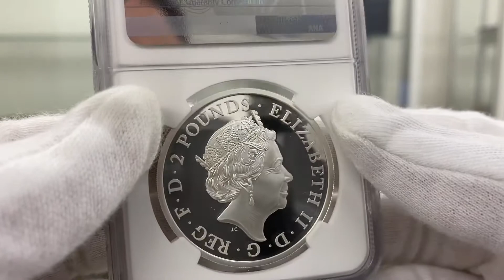2020 英国紋章の獣(けもの)コレクション モーティマーのホワイトライオン 2ポンド 銀貨 1オンス プルーフ NGC PF 70 UC ER 初鋳版 最高鑑定 完全未使用品